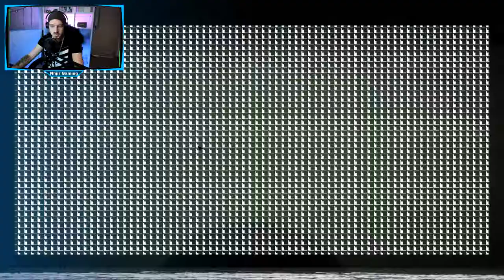Immun gegen EMP !!?? // Let's Play Alien: Isolation +DLC German // #025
Steam Games
Let's Play
RPG
Horror
MMORPG

Equipment

Aufnahme:     Bandicam
Audio:             Audacity